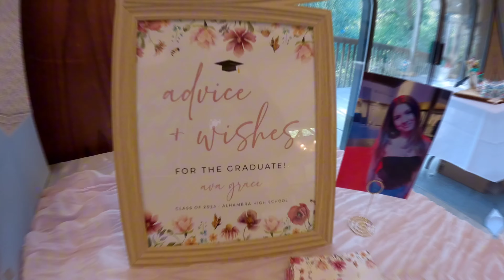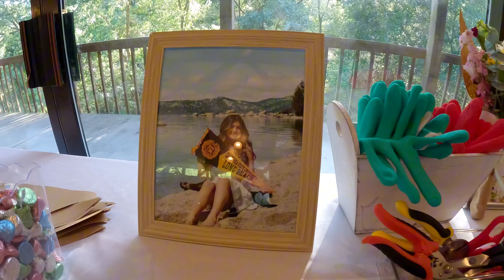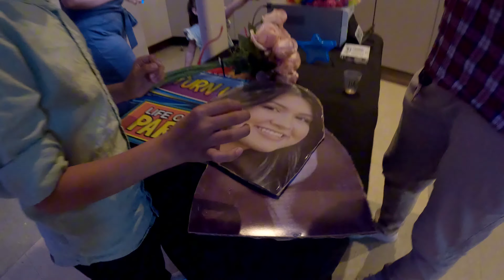AVA's GRADUATION PARTY ✅️PINOY IN AMERICA